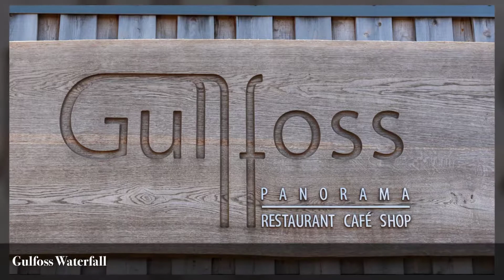Golden Circle Tour in Iceland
This video is full of highligts from the so-called Golden Circle in Iceland. From Selfoss we went to the Kerið crater, then to the Friðheimar tomato greenhouse, then to the Strokkur geysir, to the Gullfoss waterfall and to the Secret Lagoon in Flúðir.